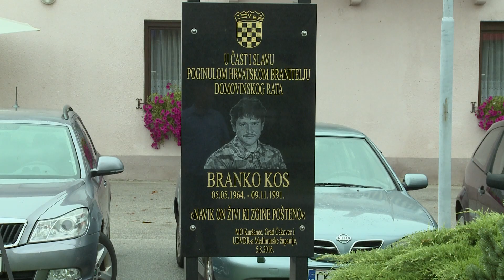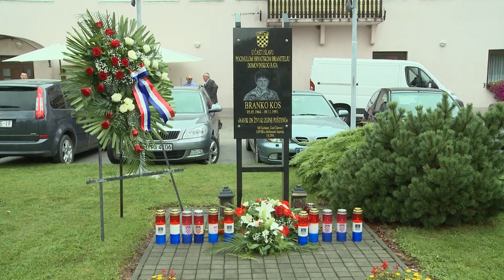Obilježen Dan Kuršanca